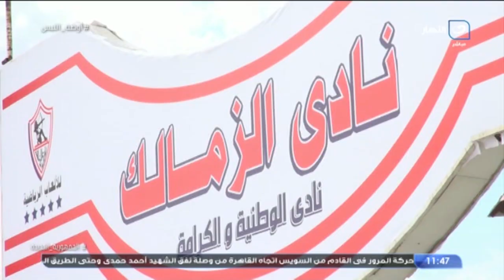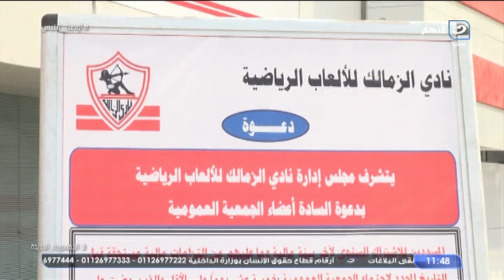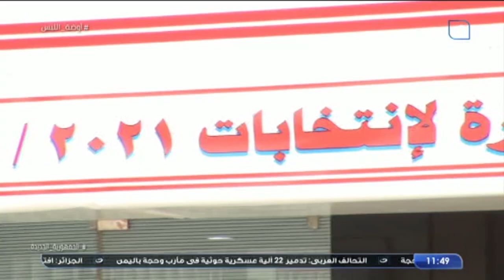شادي محمد: هذه هى المشكلة التي يعاني منها الزمالك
أوضة اللبس | شادي محمد: هذه هى المشكلة التي يعاني منها الزمالك

أوضة اللبس
برنامج أوضة اللبس يقدمه شادي محمد، ويتناول كل ما يحدث على الساحة الرياضية محليًا وعالمياً، ويقوم بتقديم العديد من الفقرات الجديدة ويستضيف فيها خلالها أبرز نجوم الساحرة المستديرة في مصر والعالم.